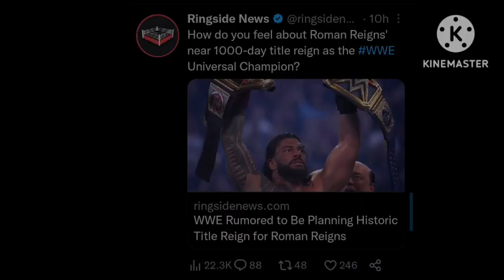WWE BACKLASH 2023 WINNERS LEAKED ! ROMAN REIGNS TITLE REIGN 2023 | ZACK RYDER RETURNS TO WWE 2023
1. MATT CARDONA TEASES WWE RETURN 2023 ( ZACK RYDER RETURNS TO WWE RAW 2023 )
2. WWE RAW 1 MAY 2023 PREVIEW ( BROCK LESNAR RETURNS TO RAW 2023 )
3. ROMAN REIGNS TITLE REIGN TO BE MORE THAN 1460 DAYS ( ROMAN REIGNS LONGEST TITLE REIGN IN WWE HISTORY 2023 )
4. WWE WRESTLEMANIA 41 LOCATION REVEALED
5. WWE BACKLASH 2023 WINNERS REVEALED BETTING ODDS ( CODY RHODES DEFEAT BROCK LESNAR BACKLASH 2023

TIMESTAMPS :

00:00 INTRO
00:27 ZACK RYDER RETURNS
01:16 RAW PREVIEW
01:44 ROMAN REIGNS
02:39 WRESTLEMANIA 41
03:04 WINNERS BETTING ODDS

WRESTLING UPDATES PROVIDER
WRESTLE CHATTER
WRESTLE INDIA
WRESTLING HINDI NEWS
WRESTLING PEDIA
NORMY WRESTLING
WWE BACKLASH 2023 MATCHES